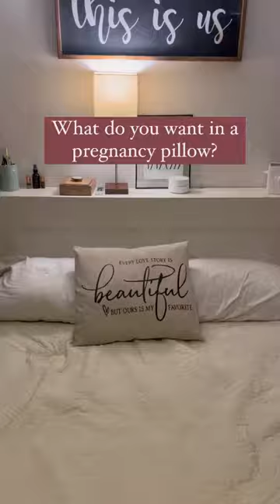This WEDGE pregnancy pillow is a GAME-CHANGER! | Bub's Maternity Pillow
BEST PREGNANCY PILLOW

Credit: @sydneymboyer

Bub's Maternity Pillow™ can be used at any stage in your pregnancy, but many pregnant moms find the support to be most helpful in the second trimester, when your belly is bigger and when it's recommended to sleep on your side than your back.

Start your perfect night sleep with our super-soft maternity pillow.